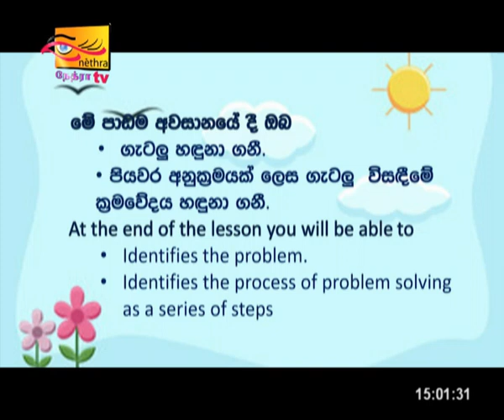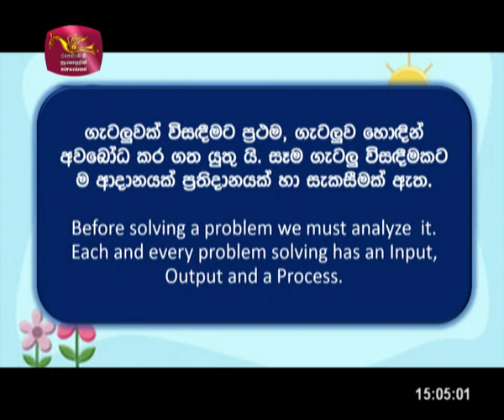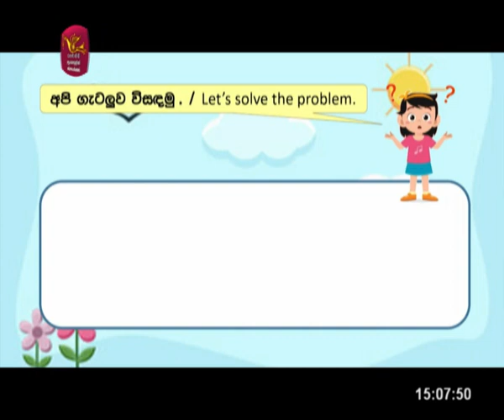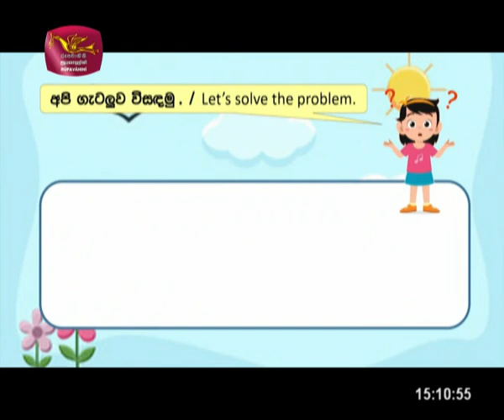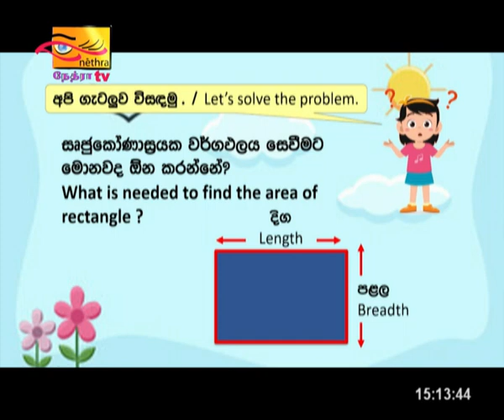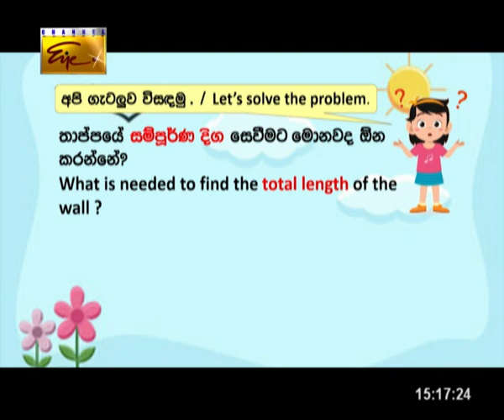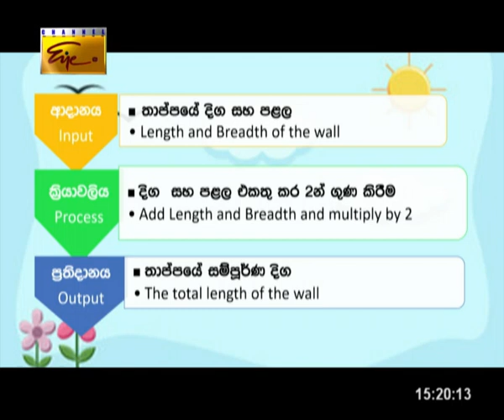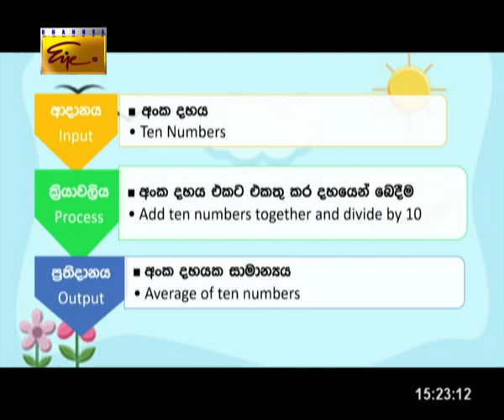Gurugedara | 2020-11-22 | Grade 6 | ICT | Lesson 1 | Sinhala Medium